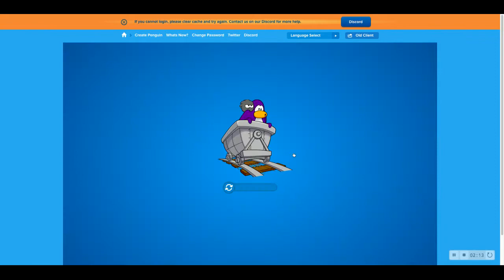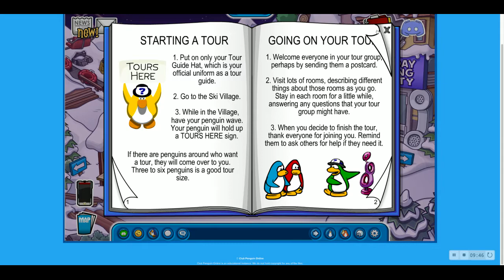Hollywood Party Club Penguin Online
Club Penguin Online - The New Club Penguin